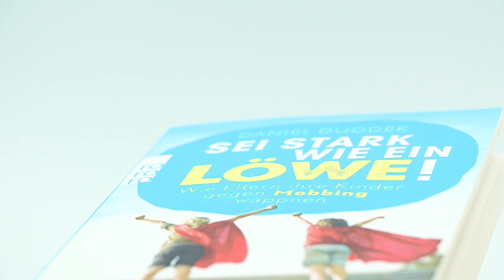Diese Fehler schwächen dein Kind // Teil 10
In meinem neuen Buch, schreibe ich auch über einige Fehler, die Eltern machen, wenn es um ihre Kinder geht.
In diesem Teil vom "Kinder stärken leicht gemacht"-Guide möchte ich noch einiges dazu mit dir teilen.

Sichere dir jetzt dein persönliches Exemplar, von Daniels Buch, bei Thalia und bekomme es
Versandkostenfrei zu dir nach Hause geliefert.

Mit „Starke Kinder. Starke Zukunft.“ hast du den ultimativen Guide für ein harmonisches und erfüllendes Leben mit Kindern.
Dieser Kanal ist für Eltern, Coaches, Trainer und Pädagogen, die Kinder für ihr Leben stärken wollen, damit sie zum Fels in der Brandung des Lebens werden.

▬ Ausbildung & Co ▬▬▬▬▬▬▬▬▬▬▬▬▬▬▬

▬ Social Media ▬▬▬▬▬▬▬▬▬▬▬▬▬▬▬

▬ Der Podcast ▬▬▬▬▬▬▬▬▬▬▬▬▬▬▬